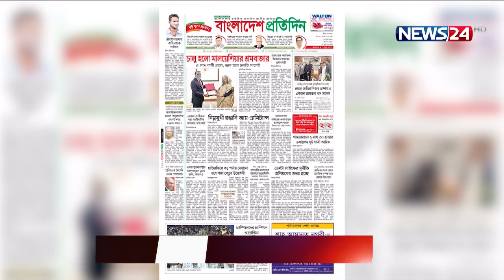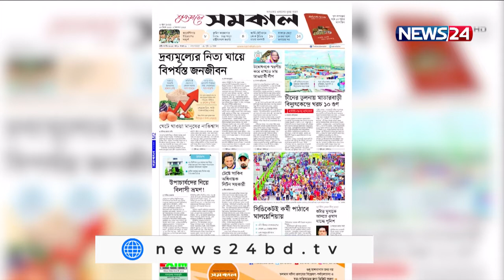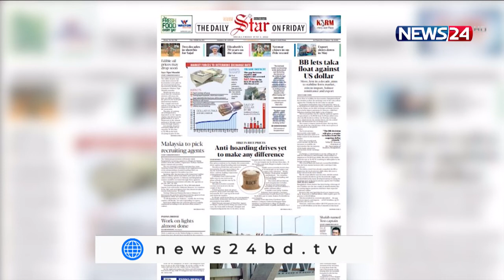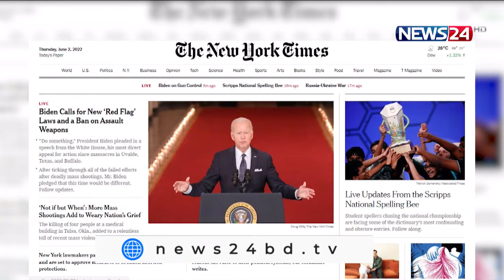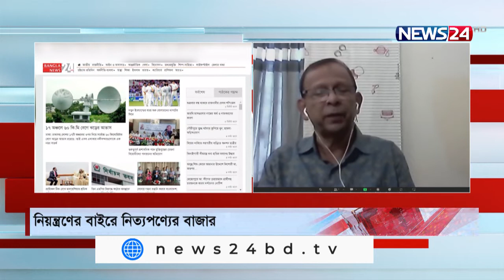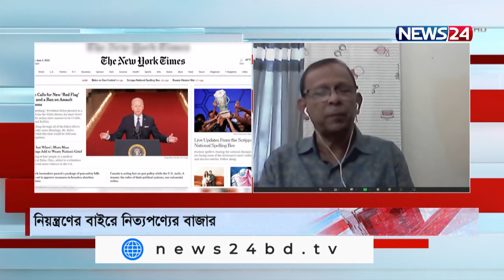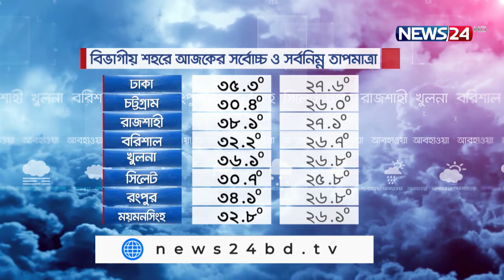Aj Shokaler Bangladesh || আজ সকালের বাংলাদেশ - 3rd June, 2022 on NEWS24||3Jun.22